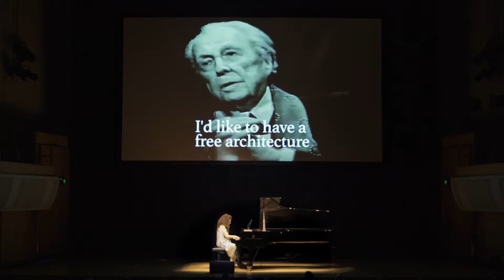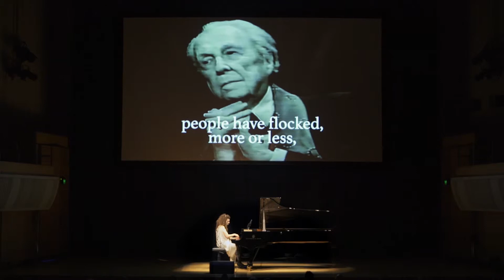Stalin's Piano: Frank Lloyd Wright (Free Architecture)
Stalin's Piano is a collection of "voice portraits" of artists and politicians. Frank Lloyd Wright here talks to Mike Wallace about his philosophy of architecture, their voices becoming melodies accompanied by the piano.